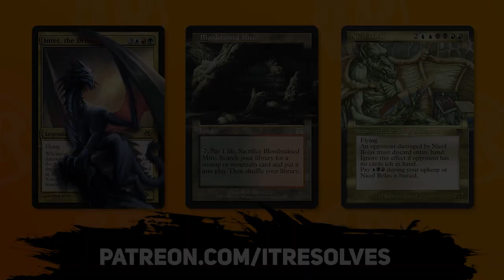MTG Arena | Streets of New Capenna Standard | Selesnya Rousing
Today we jump into MTG Arena and Streets of New Capenna Standard with A Selesnya Rousing deck that we are testing out! This is very much a work in progress, but hopefully will produce tons and tons of tokens that we can use to takeover the game. Let's see how it goes!

 Deck
4 Scute Swarm (ZNR) 203
6 Forest (SNC) 271
2 Topiary Stomper (SNC) 160
4 Wedding Announcement (VOW) 45
6 Plains (SNC) 263
4 Gala Greeters (SNC) 148
4 Rabble Rousing (SNC) 24
2 Adeline, Resplendent Cathar (MID) 1
3 Felidar Retreat (ZNR) 16
2 The Wandering Emperor (NEO) 42
4 Prosperous Innkeeper (AFR) 200
2 Esika's Chariot (KHM) 169
2 Wrenn and Seven (MID) 208
1 Boseiju, Who Endures (NEO) 266
1 Lair of the Hydra (AFR) 259
4 Overgrown Farmland (MID) 265
4 Branchloft Pathway (ZNR) 258
1 Cave of the Frost Dragon (AFR) 253
1 Eiganjo, Seat of the Empire (NEO) 268
3 Neverwinter Dryad (AFR) 195

0:00 Deck Tech
3:23 Game 1
12:35 Patreon & Game 2
18:11 Game 3
20:58 Game 4
22:25 Wrap-Up